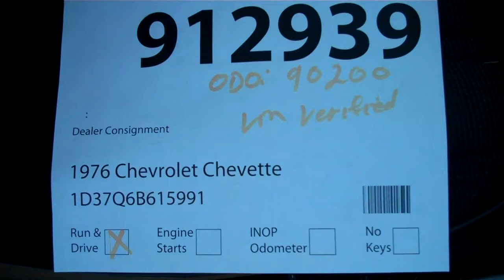912939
1976 Chevelle Malibu Classic with a 350 Dual Exhaust & Aluminum slot wheels 90,200 Miles Was a consignment vehicle - clean title.